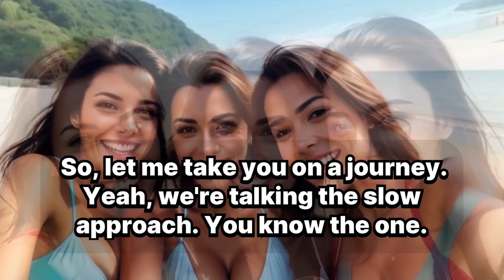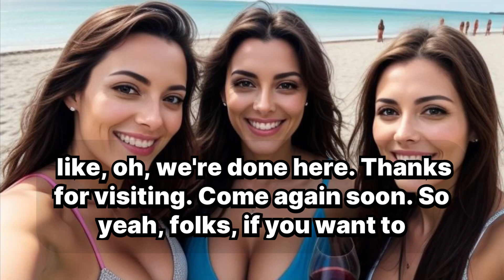The Slow Approach: Sarcastic Couples Comedy Tease!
Description: "Experience the ultimate teasing in this hilarious couples comedy where anticipation is everything. The slow approach never felt so awkward, fun, and sensual. Watch as we turn a simple moment into a comedic masterpiece of sex education with a twist.

funny sex education videos for couples, how to make foreplay fun and humorous, male perspective teasing foreplay, comedic take on teasing in bed, funny intimate moments between couples, awkward foreplay comedy video, humorous approach to slow foreplay, playful teasing during sex, funny couples experiences in bed, teasing finger play comedy video, foreplay gone wrong comedy, funny male point of view sex monologue, slow approach to foreplay comedy, teasing jokes during intimate moments, couples comedy on slow foreplay, hilarious sex moments with couples, foreplay humor for couples, funny awkward sex talk, sex education with a humorous twist, couples comedic foreplay experience.